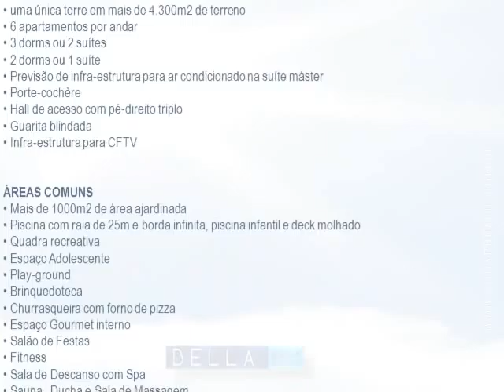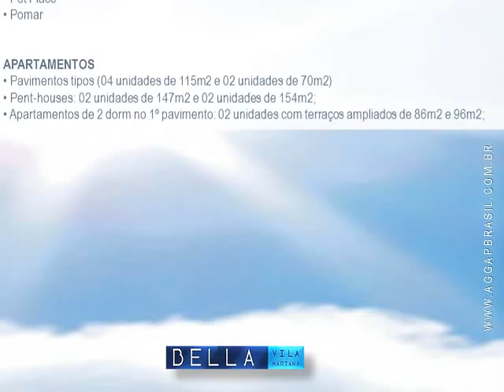Bella Vila Mariana Aptos 70/115m2 c/ 2 e 3 dorm 11 7853-9660 Renata Gaban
CORRETORA RENATA GABAN ID: 55*48*22 - Vivo - Tim - Claro - Apto Bella Vila Mariana Aptos de 70 e 115m2 c/ 2 e 3 dorms.- Pent-houses: de 147m2 e 154m2 - Apartamentos com terraços ampliados de 86m2 e 96m2 - BELLA VILA MARIANA - SÃO PAULO-SP.

CARACTERÍSTICAS GERAIS• uma única torre em mais de 4.300m2 de terreno• 6 apartamentos por andar• 3 dorms ou 2 suítes• 2 dorms ou 1 suíte• Previsão de infra-estrutura para ar condicionado na suíte máster• Porte-cochère• Hall de acesso com pé-direito triplo• Guarita blindada• Infra-estrutura para CFTVÁREAS COMUNS• Mais de 1000m2 de área ajardinada• Piscina com raia de 25m e borda infinita, piscina infantil e deck molhado• Quadra recreativa• Espaço Adolescente• Play-ground• Brinquedoteca• Churrasqueira com forno de pizza• Espaço Gourmet interno• Salão de Festas• Fitness• Sala de Descanso com Spa• Sauna , Ducha e Sala de Massagem• Pet Place• PomarAPARTAMENTOS• Pavimentos tipos (04 unidades de 115m2 e 02 unidades de 70m2)• Pent-houses: 02 unidades de 147m2 e 02 unidades de 154m2;• Apartamentos de 2 dorm no 1º pavimento: 02 unidades com terraços ampliados de 86m2 e 96m2;